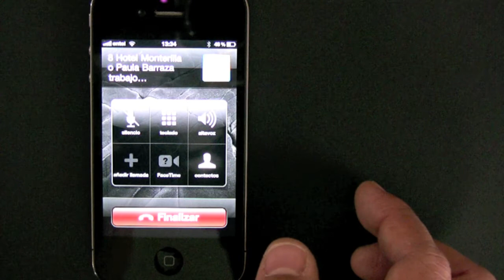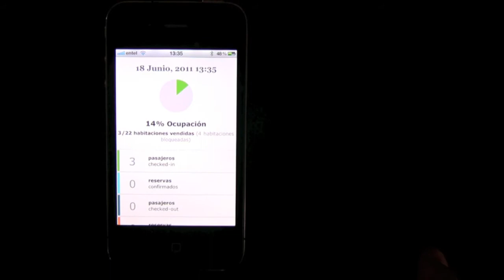ClerkHotel Móvil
ClerkHotel ahora para smartphones en una sencilla aplicación web que te permite visualizar el estado de tu hotel.